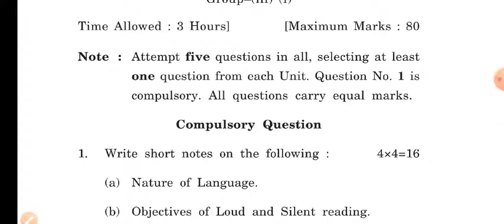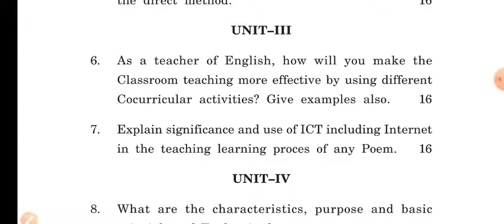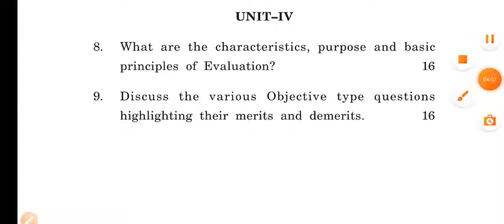PEDAGOGY OF ENGLISH, C-6&7, Previous Q., B.Ed.-1 Year, Exam-2020, KUK, Haryana@Self Made Tutorial